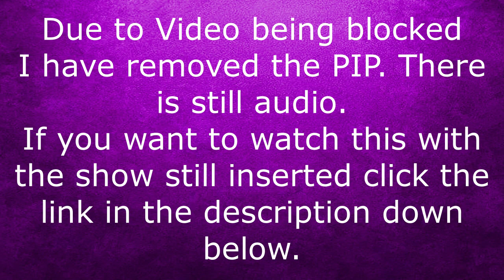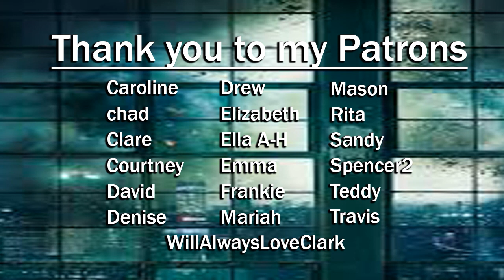Arrow S03E02: Sara | Reaction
This show airs on The CW and is distributed by Warner Bros. Television Distribution
Produced by Berlanti Productions, DC Entertainment and Warner Bros. Television
Created by Greg Berlanti, Marc Guggenheim, and Andrew Kreisberg
infringing.